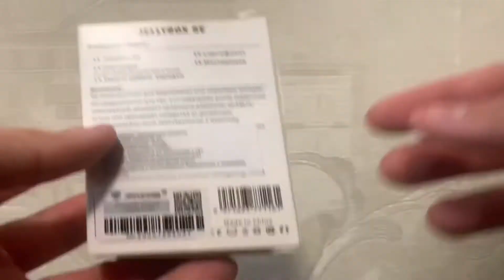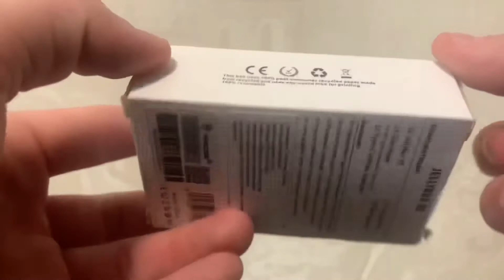ОБЗОР НА JELLYBOX SE POD KIT